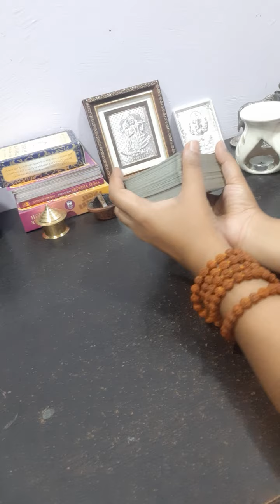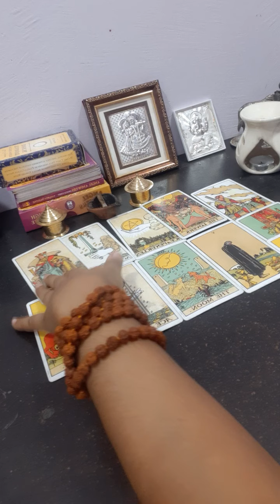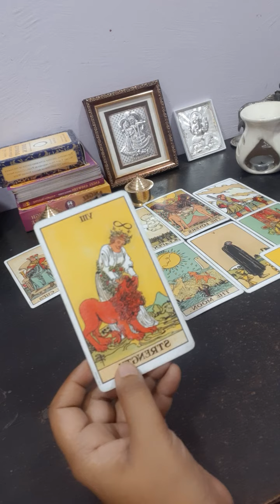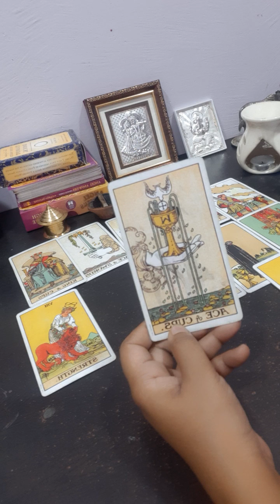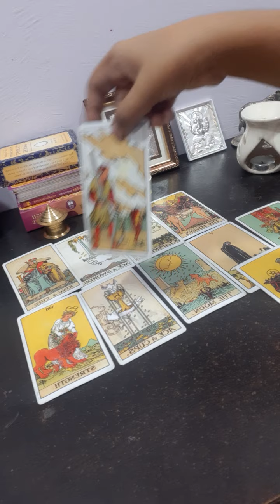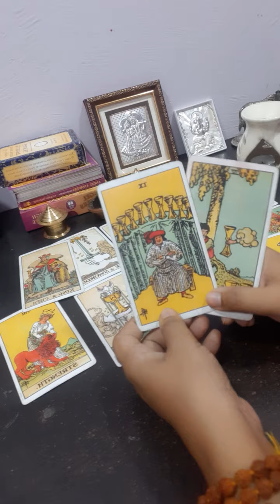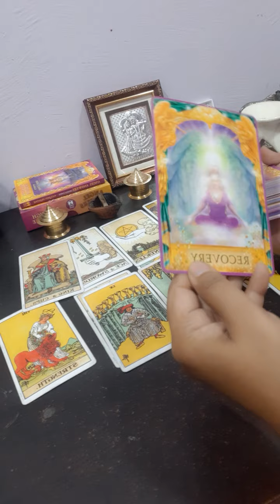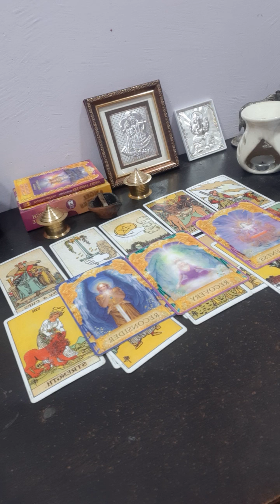Universe message|Universe blessings|universe ka sandesh|Universe apse kya kehna chahta h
Universe message|Universe blessings|universe ka sandesh|Universe apse kya kehna chata h

claim this positive reading

✅🆓️👉DAILY FREE TAROT READING KI JATI HAI LIVE ON MY CHANNEL..INTERESTED PEOPLE CAN JOIN ME LIVE DAILY AT 4PM EVENING
AND ASK YOUR QUESTION..

🖥Courses Available:- Tarot card professional course
oracle card course
reiki healing
Hoodoo course

Energiesd 100% original crystals Availble#Energiesd Handmade Beauty products#skin & hair products energied#kamiya certified platform

100% genuine safe secure trustworthy place ..

Thanks to wathichng my videos🙏